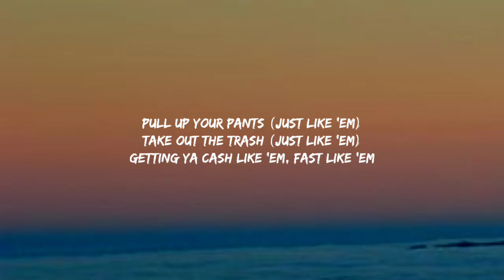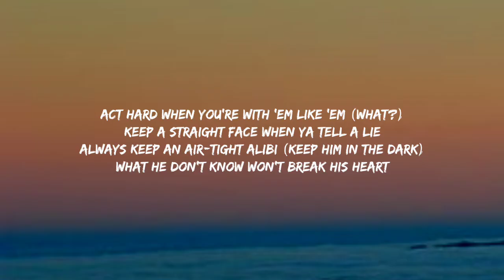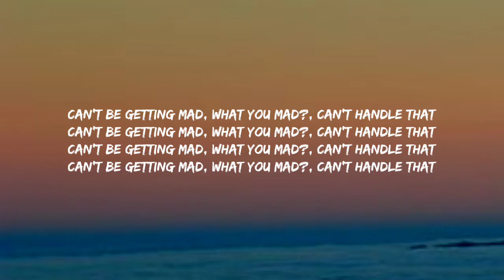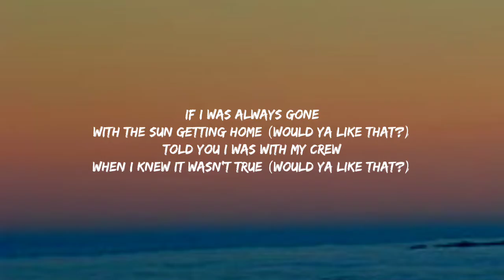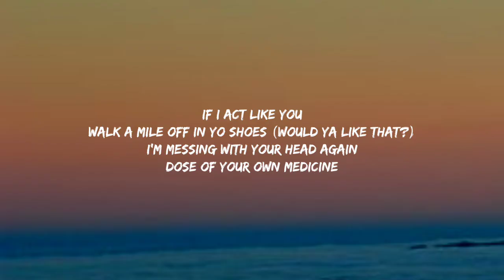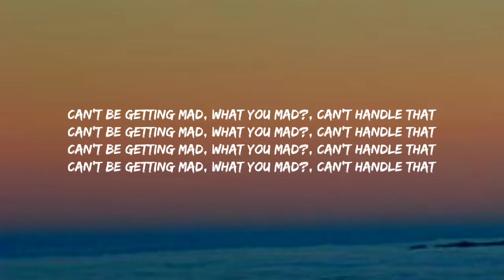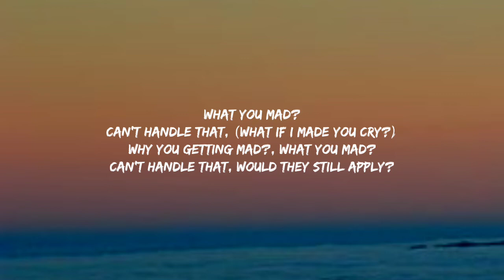Ciara - Like A Boy (Lyrics)